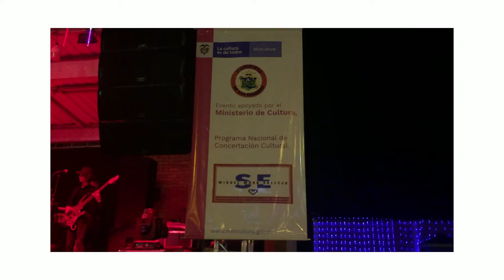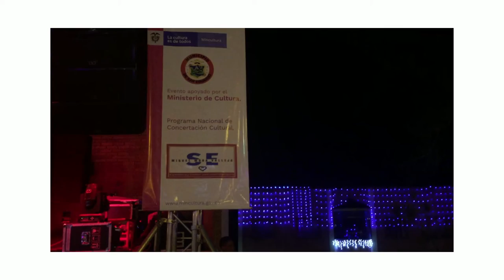Encuentro de música Popular Campesina -San Eduardo Boyacá, Feria de la Arriería, Tradición y Alegría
Proyecto apoyado por el ministerio de cultura, programas de concertación cultural